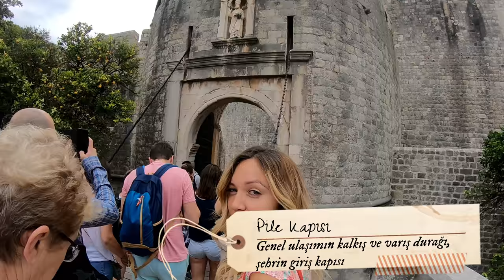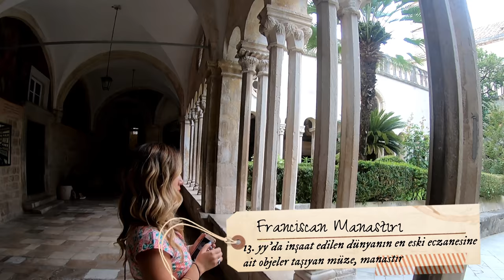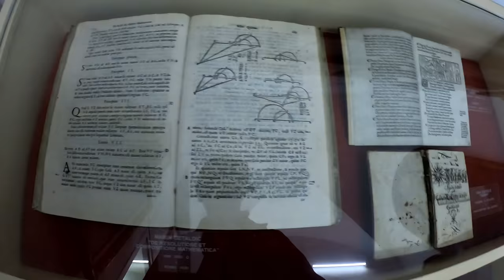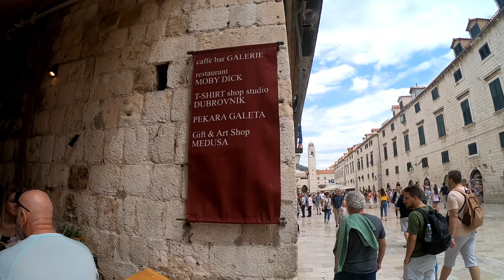Dubrovnik gün #1 | 4K Go-Pro Vlog | King's Landing | Shame Shame Shame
2. günlük Dubrovnik gezisinin birinci gününde beraberiz. Gezi rotası için fikir verebilmek, biraz King's Landing, Game of Thrones ruhu yaşamak, yaşatmak ve sizlerle beraber orta çağ içinde kaybolmak hedefimiz :)

İlerleyen zamanlarda paylaşmayı planladığımız gezi rotaları : Kotor - Bosna Hersek - Fas (Marakeş, Sahara Çölü, Casablanca) - Finlandiya (Lapland, Rovaniemi )Peru (Machu Picchu) - Bolivya

Gezilerimizle ilgili ayrıntılı bilgi için adresini ziyaret edebilirsiniz.

Günlük hayatta bizleri takip etmek için adresini takip edebilirsiniz.